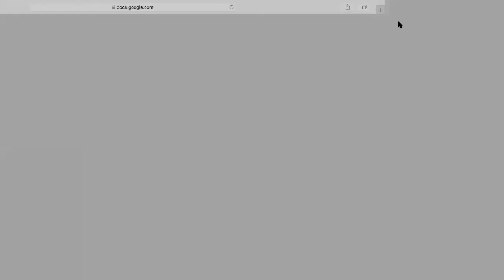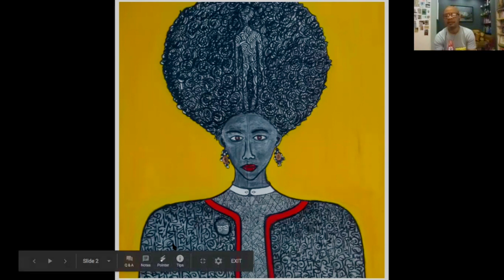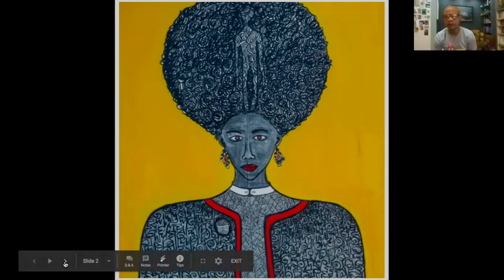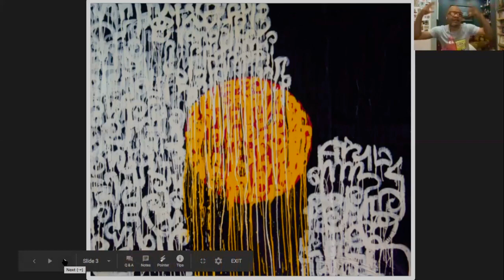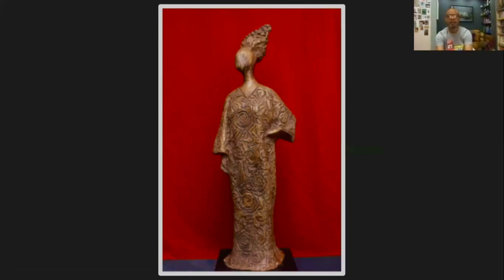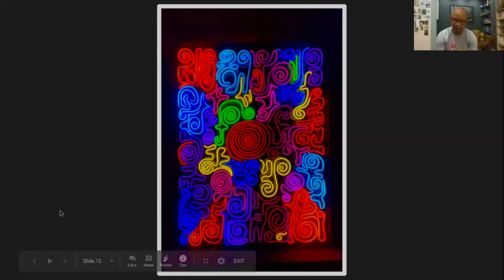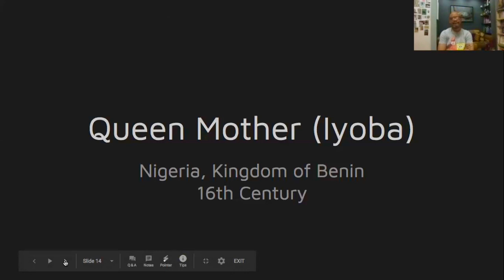Victor Ehikhamenor in Conversation with Josephine Ishmon for Taint Taint Taint Magazine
Victor Ehikhamenor, Artist, Photographer & Writer discusses his work.